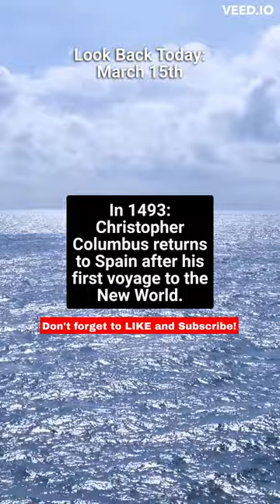🤷‍♂️ What happened today in history in 1493, 1917, and 1962?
See some major events that happened today in history.

In 1493: Christopher Columbus returns to Spain after his first voyage to the New World.

In 1917: Nicholas II, the last Russian Tsar abdicates and nominates his brother Grand Duke Michael to succeed him.

In 1962: Five research groups announce the discovery of anti-matter.